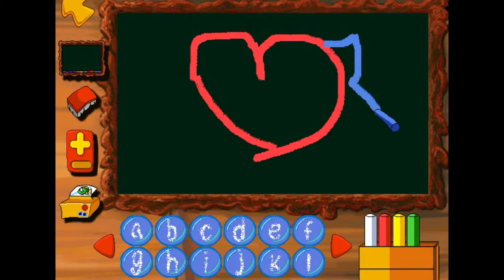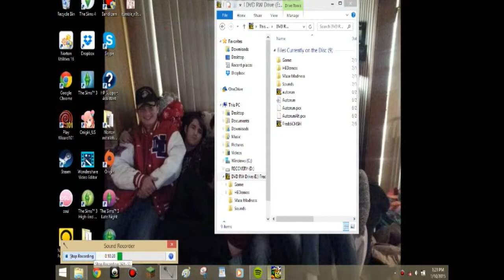Freddi Fish The Case Of The Haunted Schoolhouse | Playthrough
Totally didn't have any problems.